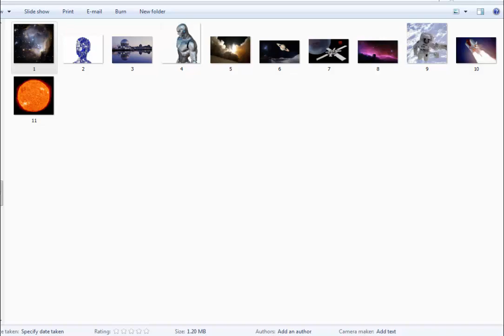Royalty Free Stock Images HD Quality, 11 Science Pictures(Commercial use)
Download HD Quality 11 Science Pictures-Images (Royalty Free) and Use It However You Want